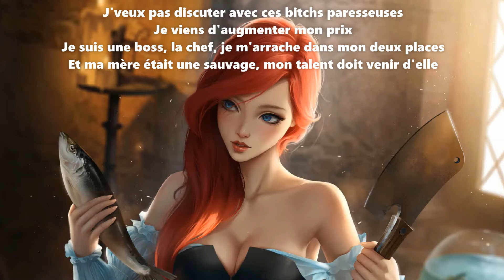Savage - Megan Thee Stallion ft Beyoncé [Traduction FR]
▲ SAVAGE

▲ Artistes : Megan Thee Stallion ft Beyoncé

▲ Traduction :  Natsumi's Music  ✓

¤ Merci beaucoup d'avoir écouter ツ

¤ J’espère que vous avez passer un bon
    moment !

Soutenez moi 👇

Natsumi's Music & AMV est une chaîne de traductions françaises de musiques et d'AMV.
Il y en a pour tous les goûts et tous les styles !

Vous pouvez enfin profiter pleinement de vos musiques préférées tout en connaissant le sens des paroles !
Je sélectionne des musiques en tout genre, les dernières tendances mais aussi des plus anciennes.
Je fais moi-même l'animation des wallpaper ( fond d'écran animés ).

jour ♫ ♥ ⓛⓞⓥⓔ